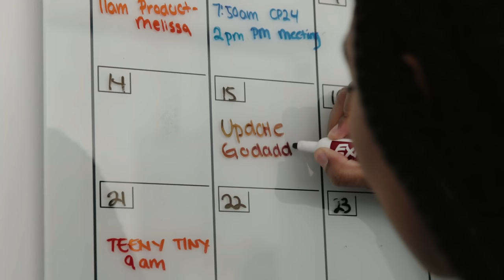Small Business. Big Impact. | The story of Black-Owned Toronto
In our series, “Small Business. Big Impact” the Toronto Raptors and GoDaddy are profiling three black-owned small businesses in Toronto. What started as Kerin John’s personal goal of supporting more black-owned businesses, turned into her own small business: Black-Owned Toronto. This is her story.